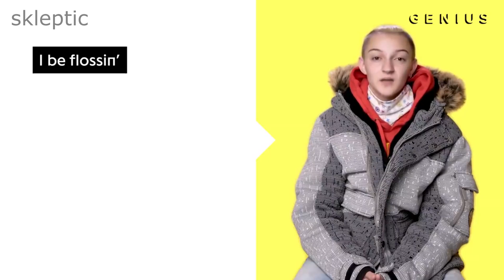Backpack Kid Teaches The Floss - "Spread Your Legs" [Day 32]